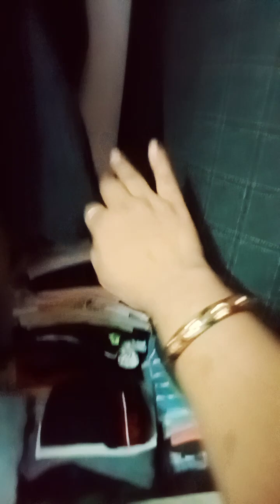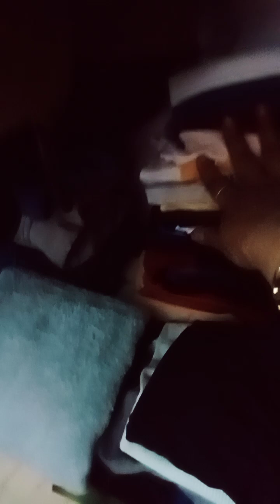Home making tips| with Homemaker asha Sharma|👍👌🙏 Radhe Radhe 🙏🎉💐🏠💯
man wardrobe ab nahi bikhregi 👍🙏👌🎉